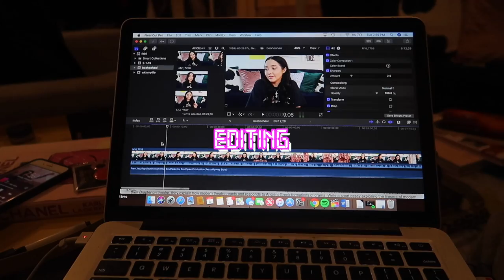college week in my life | opening up, late night studying and eating healthy | Kenzie Elizabeth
welcome to another college week in my life vlog! in this weeks vlog, i open up about how i've been feeling, take you to class with me, go to a late night study session, show you how to eat healthy in college and more. hope you enjoy xo.